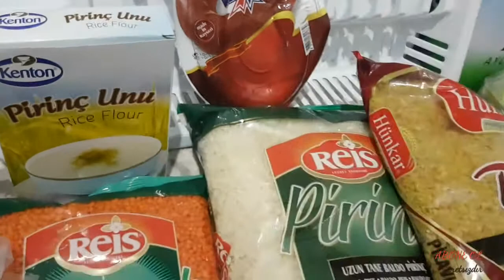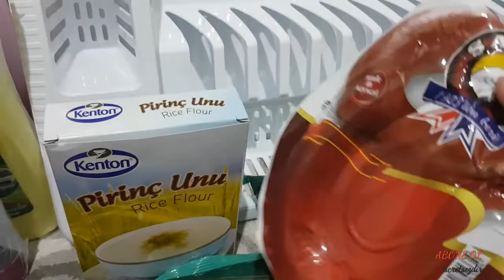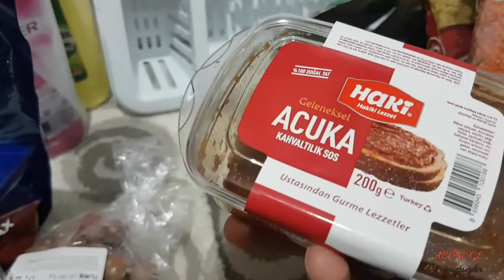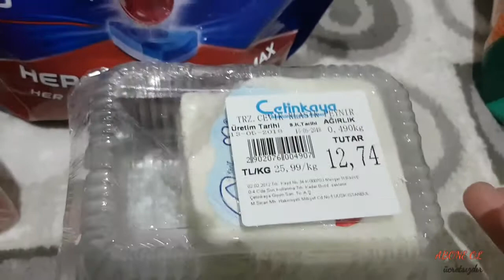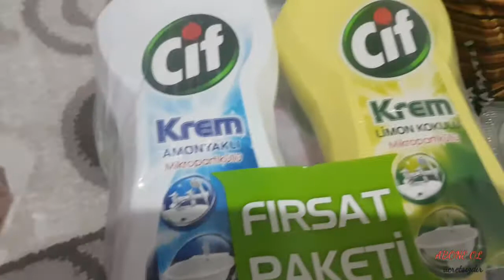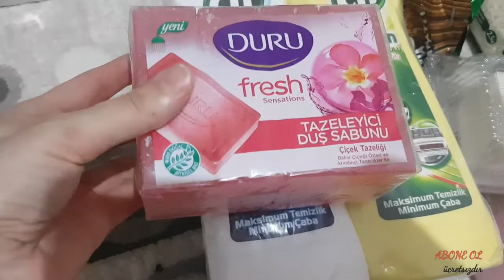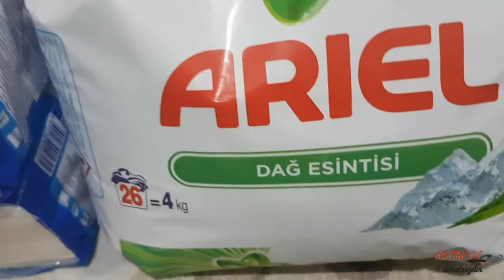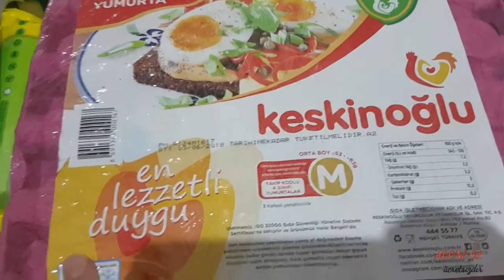2018 RAMAZAN ALIŞVERİŞİM 412TL ÇETİN KAYA'DAN, HOŞGELDİN RAMAZAN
Merhaba arkadaşlar, ramazan alisverisi yaptim daha cok temizlik mazeleri aldim. Tavsiye ettigim urunleri video da izleyebilirsiniz. Yorum ve like atmayı unutmayın. Sevgiler.